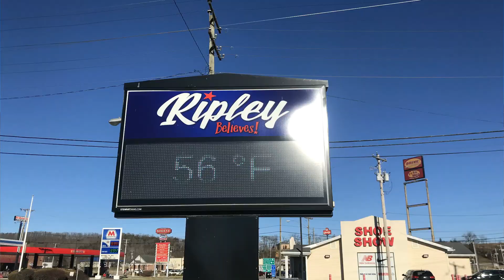Ripley West Virginia tour 25271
Ripley is a city in and the county seat of Jackson County, West Virginia, United States.[6] The population was 3,252 at the 2010 census.

Ripley was originally owned and settled by William, John, and Lewis Rodgers. They received a grant of 400 acres (1.6 km2) in 1768 where "Sycamore Creek joins Big Mill Creek" (the current site of Ripley). The land was later sold to Jacob (and Ann) Starcher, most probably in 1803. Jacob Starcher erected a grist mill in 1824 and laid out the town in 1830, naming it in honor of Harry Ripley, a young minister who was to be married, but drowned in Big Mill Creek, about one and a half miles north of the town, shortly before the ceremony took place.[7]

When Jackson County was formed in 1831, the residents of the county could not decide where to locate the county seat. The people who lived along the Ohio River near the Ravenswood settlement favored that location. The people who lived farther inland objected. The Virginia General Assembly appointed an independent commission to make the final decision which selected Ripley. In 1832, the Starchers donated 8 acres (32,000 m2) of land to the county, 2 acres (8,100 m2) for the location of the county courthouse and jail, and six for the general use of the new county (a public school and a cemetery were later located on the land). The town was chartered by the Virginia General Assembly in 1832.